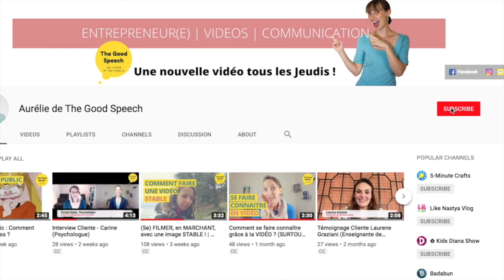Réseautage | 7 CONSEILS POUR NETWORKER SANS TE FORCER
Le réseautage ou networking permet de développer son réseau. Cependant aller à un évènement networking n’est pas toujours une partie de plaisir. Dans cette vidéo, je partage 7 conseils pour créer ton tissu relationnel et surtout networker sans te forcer.

🎁 5 étapes pour lancer ta chaîne YouTube sur de bonnes bases
🎁 Ta check-list pour créer des vidéos de pro, de chez toi
🎁 Ta liste des 32 idées de vidéos
📆Une session découverte de 30 minutes (voir les conditions sur le site)

LES OUTILS QUE JE RECOMMANDE :

▶️ Canva pro (pour créer vos visuels). Avec ce lien, tu auras 1 crédit offert Canva
▶️ Kooneo (pour héberger et vendre vos formations en ligne). Voici le code avantage Kooneo (qui donne droit à un bonus de 50 euros) : koo501fa2a41

MON MATÉRIEL VIDÉO :

📷 Caméra Canon EOS M50
🔊Micro Boya
🔊Micro USB Blue Yeti
💡Kit éclairage SOFTBOX
💡Ring Light Newer
🎬Trépied pour appareil photo et smartphone

Ils me permettent de toucher une petite commission quand tu achètes via ces liens et m'encouragent à partager tout ce contenu offert. Pour toi, ça ne change rien (à part que tu peux sur certains liens avoir toi aussi un avantage ou une réduction).